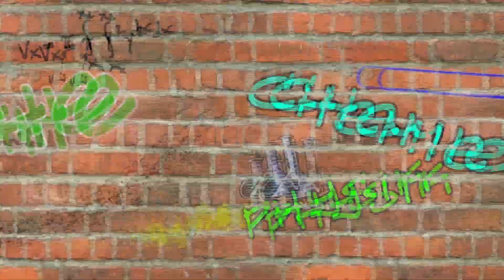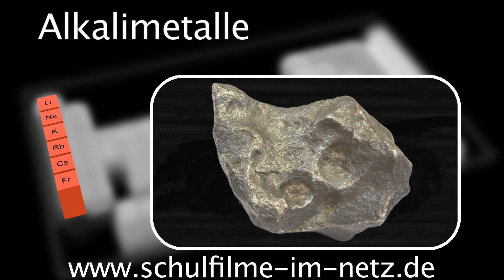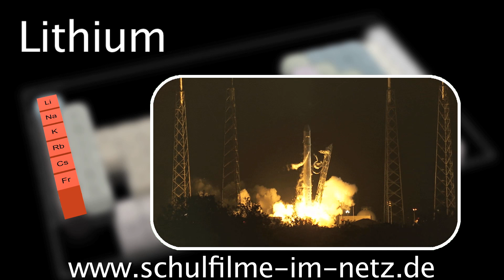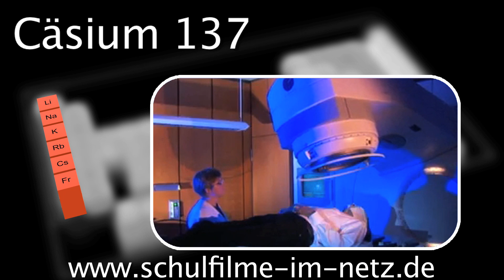Alkalimetalle - Schulfilm Chemie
Die Elementgruppe 1 im Periodensystem besteht aus dem Gas Wasserstoff und der Elementfamilie der sechs Alkalimetalle Lithium, Natrium, Kalium, Rubidium, Caesium und Francium. Sie werden von oben nach unten immer weicher und können fast wie Butter geschnitten werden. Die Schnittstellen glänzen silbern -- bis auf das goldene Cäsium. Die frischen Schnittflächen oxidieren sofort. Die Schmelz- und Siedepunkte werden von oben nach unten immer kleiner. Cäsium schmilzt schon bei 29 Grad.
Die Alkalimetalle haben nur ein Elektron in der äußeren Schale.
Wegen dieser Gemeinsamkeiten verhalten sich die Elemente ähnlich und sind in einer Gruppe.